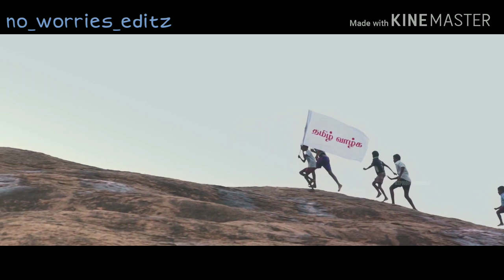Hiphop Tamizha - Tamizhi whats app status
Copy right from Hiphop Tamizha - Tamizhi official video